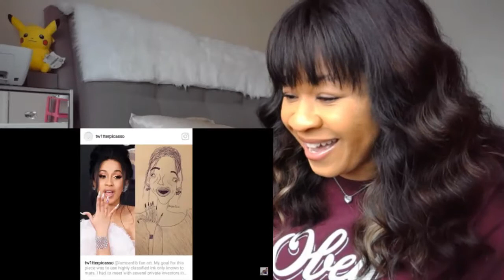*REUPLOAD* FAN ART BY @TW1TTERPICASSO | SINGING RECAP | reaction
✨About me✨
Favorite movie: Titanic
First, anime saw: Dragon Ball
Favorite ice cream: banana split
My personality: shy and introverted
Favorite comedian: Dave Chappelle
Favorite Adultswim show: ATHF
 *favorite episode: Hand Banana 😅
My regrets: I wish I never stopped drawing
First game ever played: EvilZone on ps1
Favorite season: Fall 🍁
Favorite food: Tacos and rice 🌮
Favorite Hobbie: I have a lot!🥴
Favorite music: indie, house, Lofi, electronic, R&B/Soul